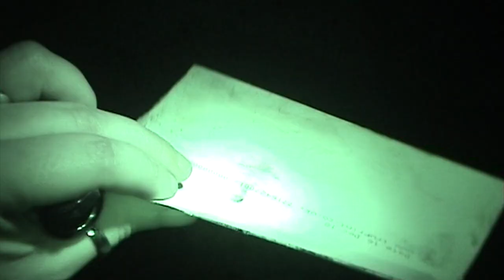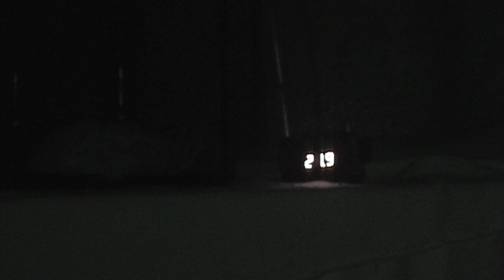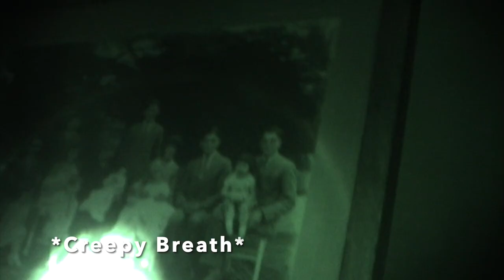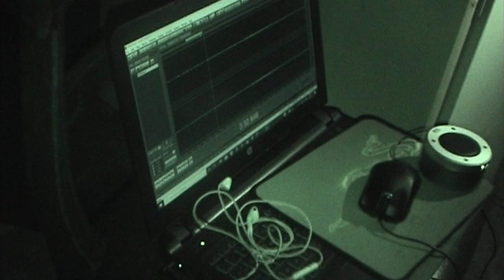Tatton Old Hall- The Haunted Hunts + Haunted Houses Private Investigation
18/09/2021 Members of the Haunted houses team join The Haunted HUnts on a private investigation at Tatton Old Hall.